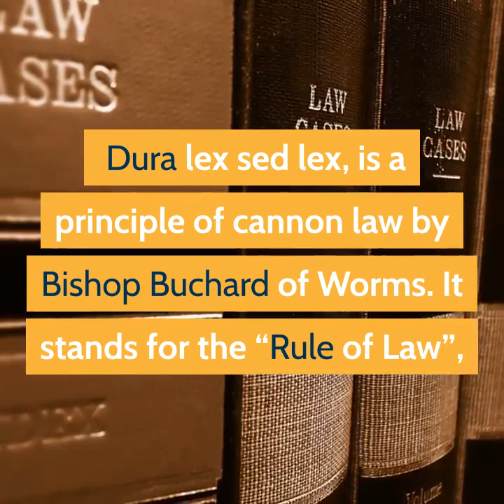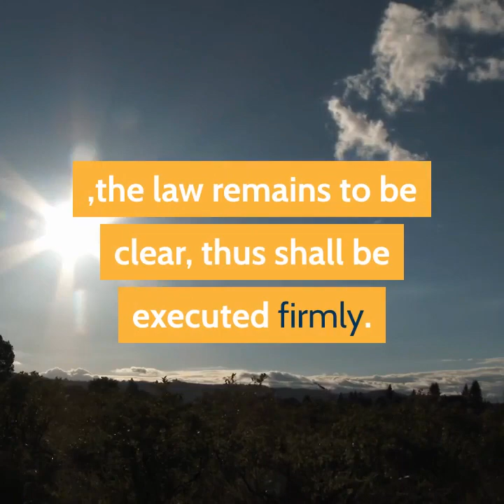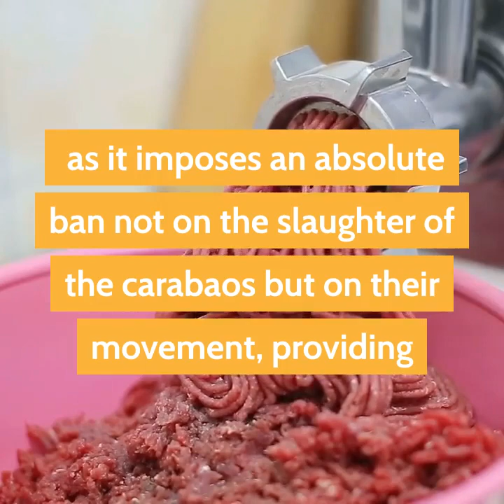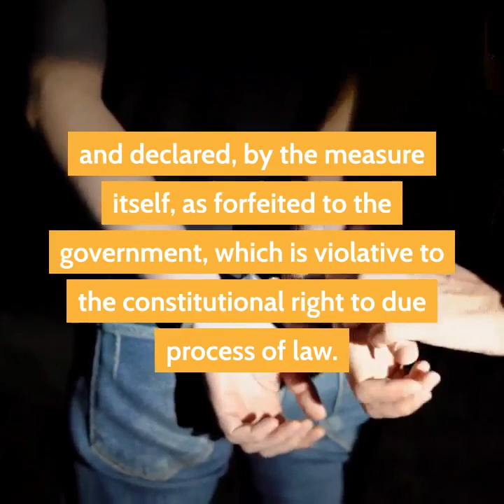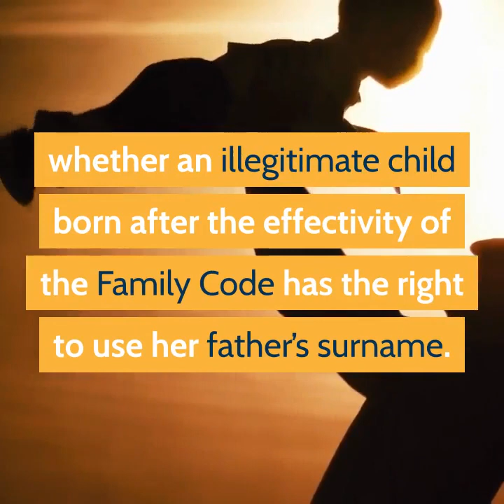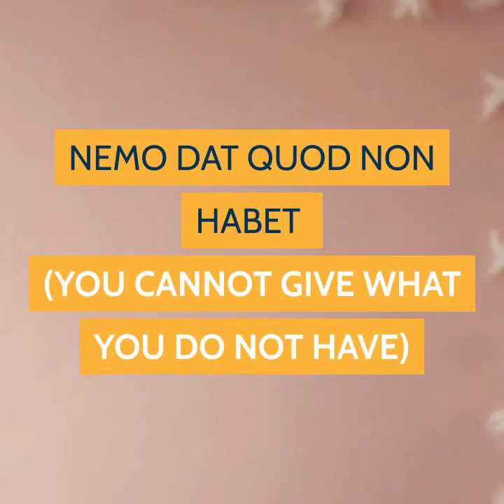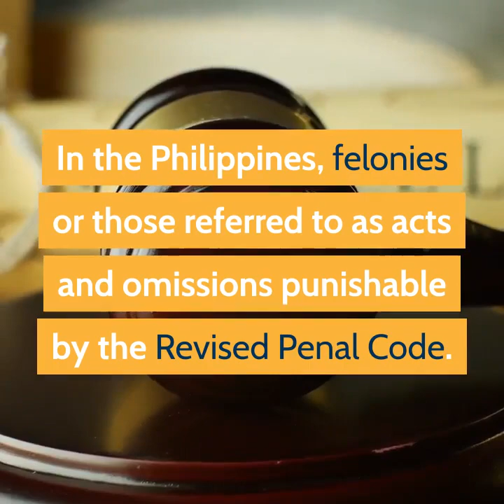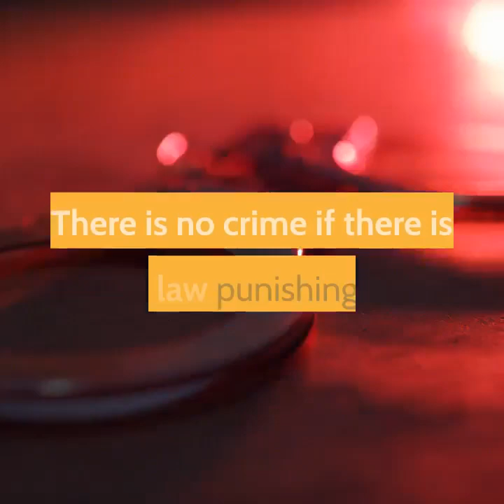Top 5 Most Famous Legal Maxims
In today's episode of Just Tease, we will discuss the Top 5 Legal Maxims used in the Philippines by presenting its brief origin and how it is applied in the Philippine Jurisprudence. 👨‍⚖️👩‍⚖️